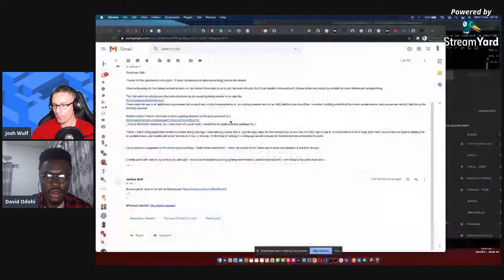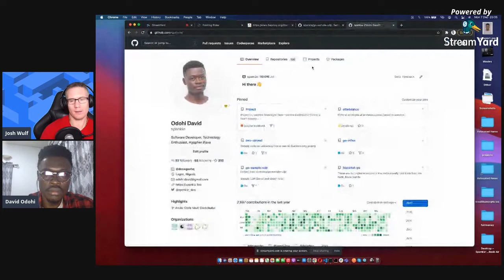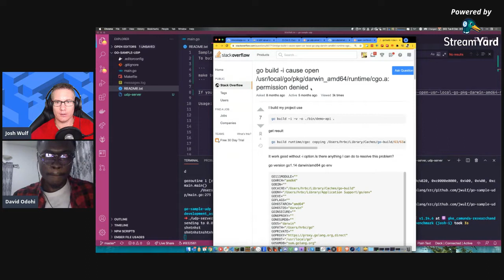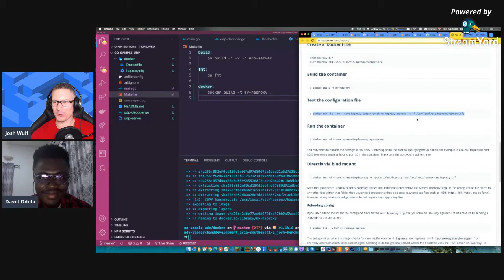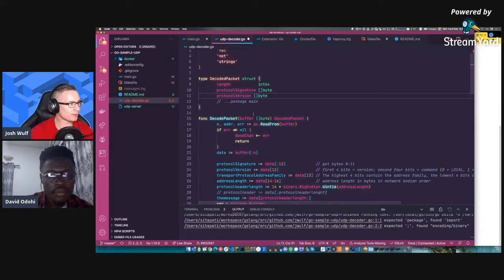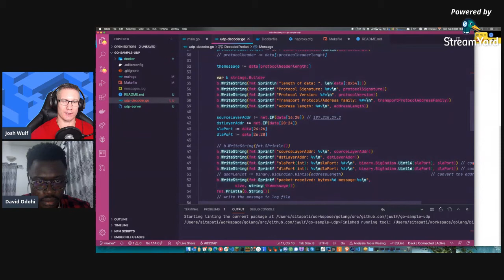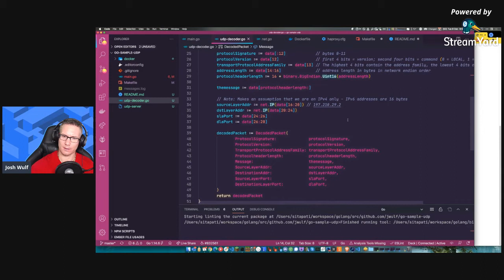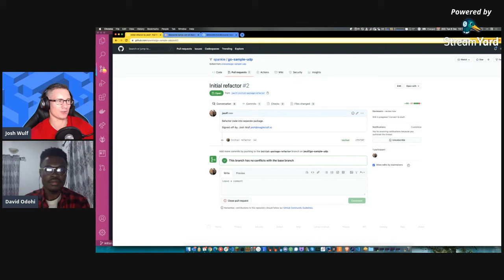HA Proxy decoder in Golang with David Odohi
Refactoring a Golang decoder for HA Proxy UDP packet decoder with David Odohi, a software developer from Lagos, Nigeria.